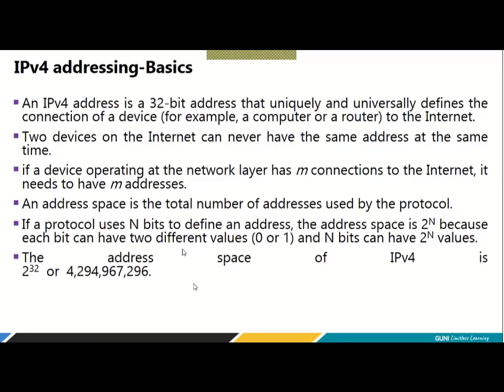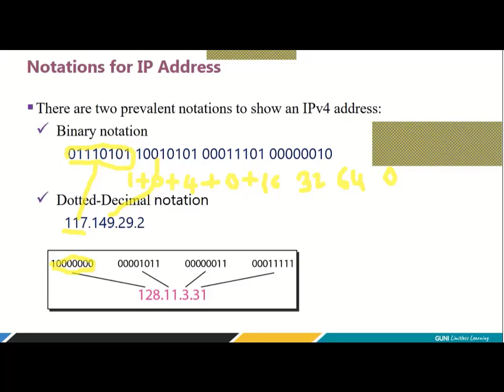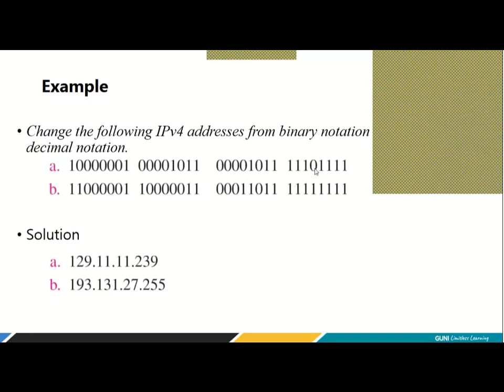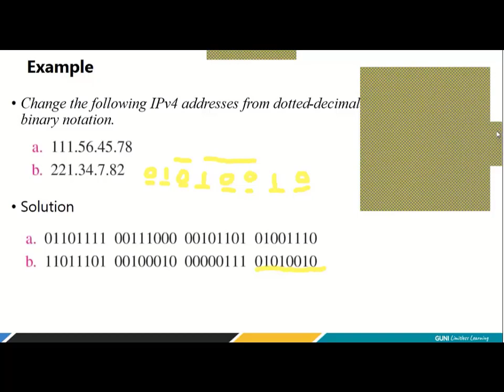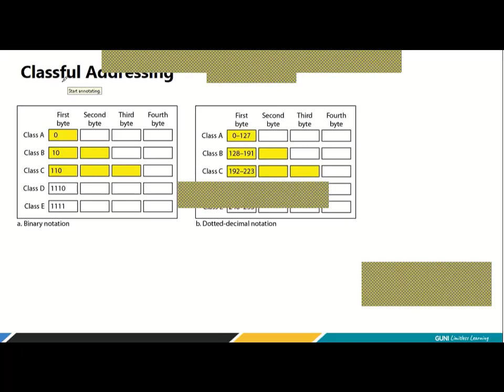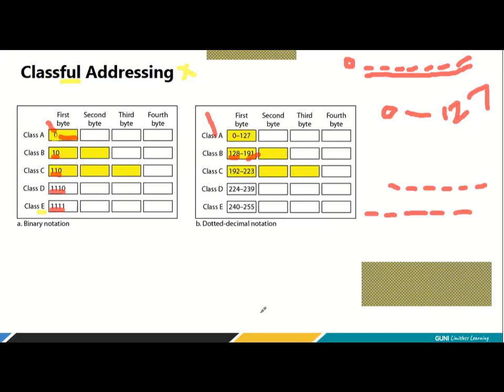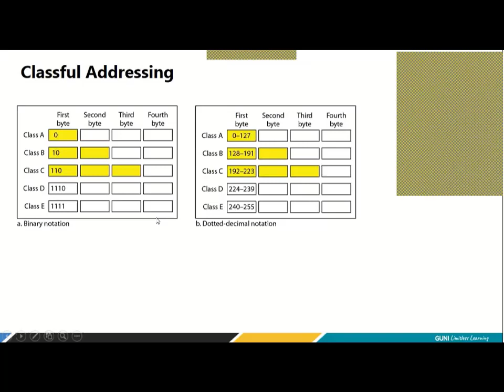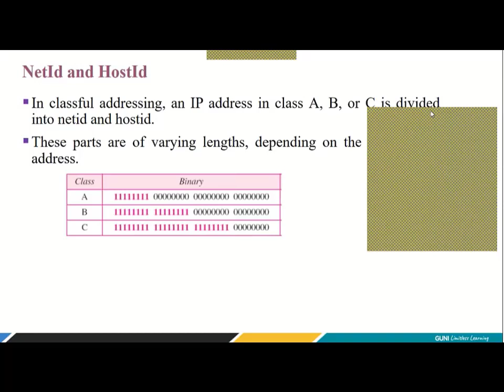Addressing (IPv4)- Network layer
Video covers logical addressing mechanism (IPv4), address space,notations of IP addresses-binary and dotted decimal, classful addressing architecture, range of each class, netid, hostid.